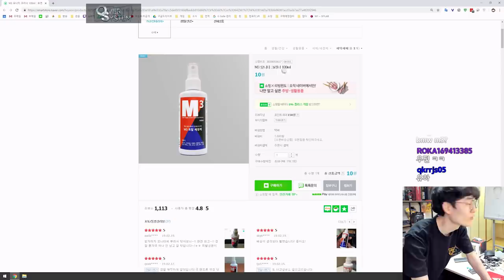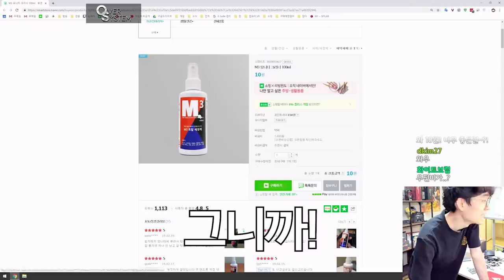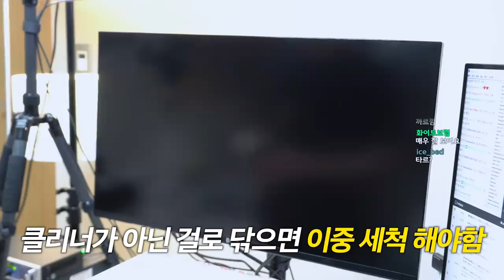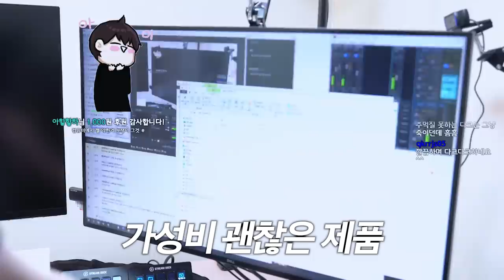모니터 클리너가 10원밖에 안한다구요?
제품명 : M3 모니터 크리너 100ml
가격 : 10원
출시일 : 몰랑

요약
1. 싸고
2. 좋은데.
3. 배송비랑 합하면 1000원짜리인것같다.